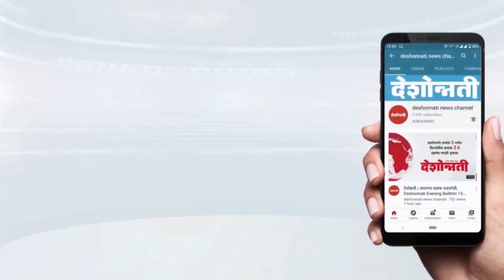NAGPUR | माजी गृहमंत्री अनिल देशमुख यांची पत्रकार परिषद Deshonnati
NAGPUR | माजी गृहमंत्री अनिल देशमुख यांची पत्रकार परिषद